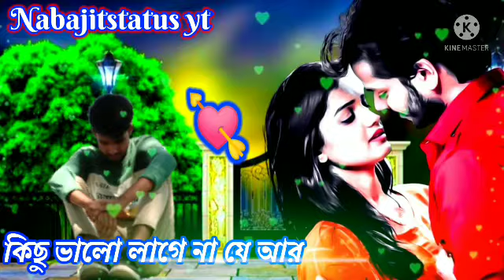Bangla gaaner ringtone, khub koster ringtone bangla, ringtone,bangla ringtone,bangla gaaner status,